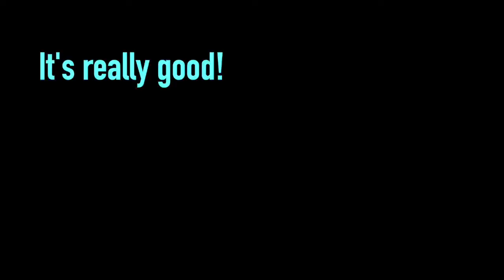I'm back in big bear!